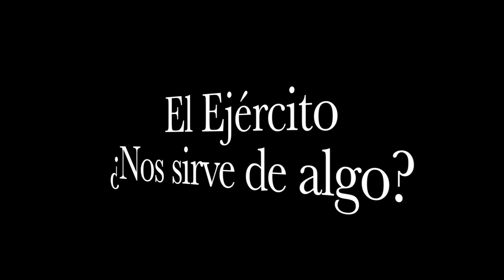El Ejército Mexicano ¿Para qué nos sirve?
(Incluye temas "introductorios")